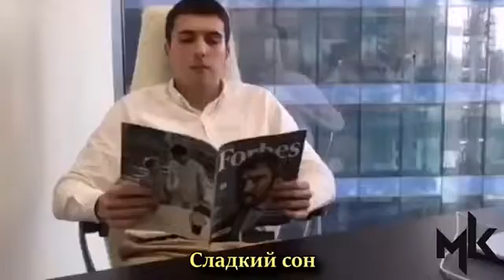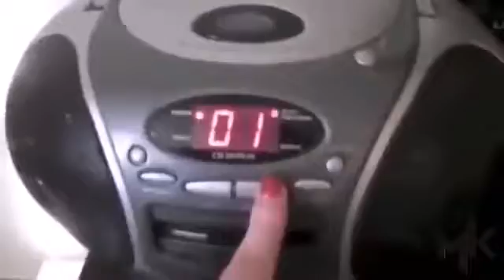ТЕСТ НА ПСИХИКУ ПОПРОБУЙ НЕ ЗАСМЕЯТЬСЯ а у тебя не получится